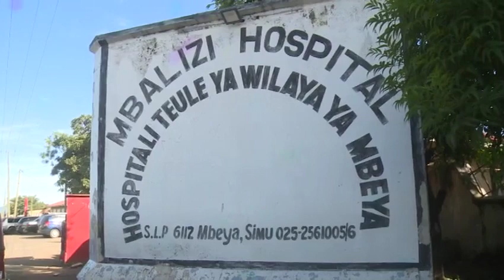AJALI YA MBALIZI YAUA WATANO/DEREVA ALIZIDIWA NGUVU NA GARI.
Watu watano wamefarika Dunia Papohapo na wengine wanne kujeruhiwa katika ajali iliyo husisha magari matatu, bajaji na pikipiki katika eneo la mji mdogo wa Mbalizi barabara Kuu ya Mbeya Tunduma.